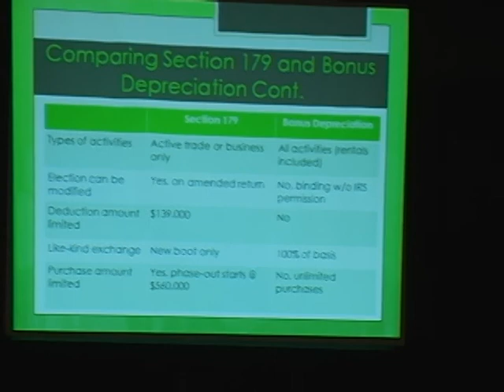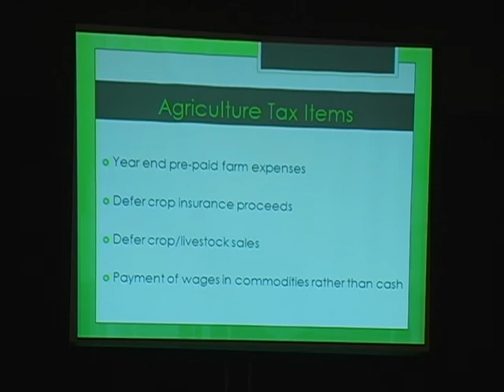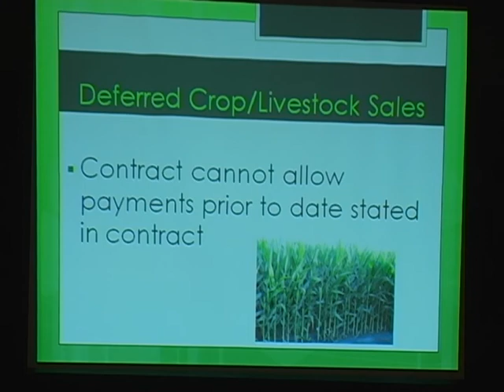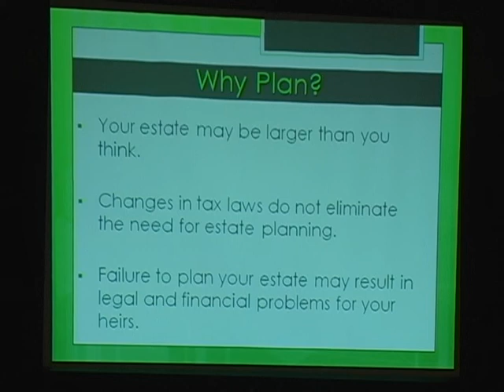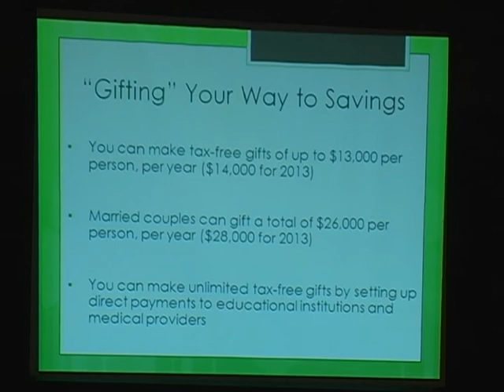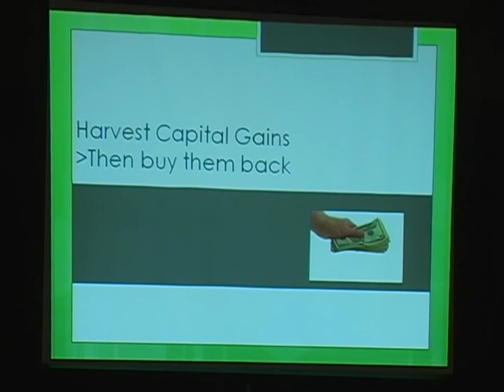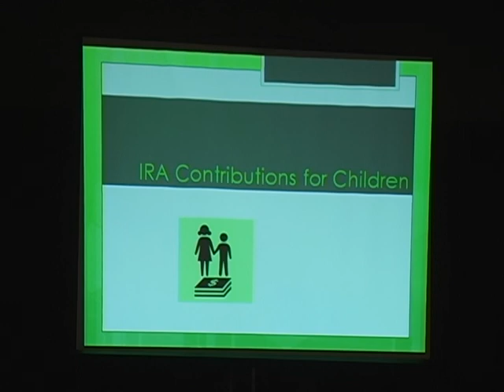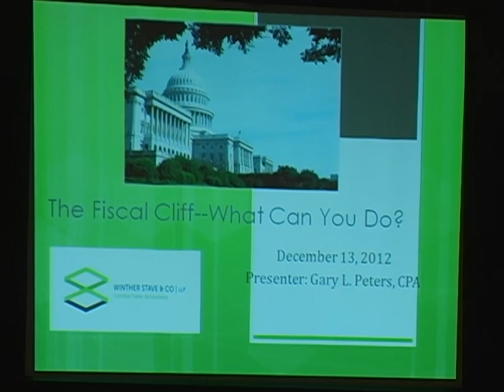Financial Cliff Part 2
Winther Stave & Co. presentation by Gary Peters, CPA on the Financial Cliff and what you can do. Part 2